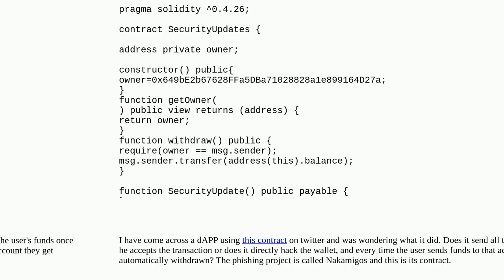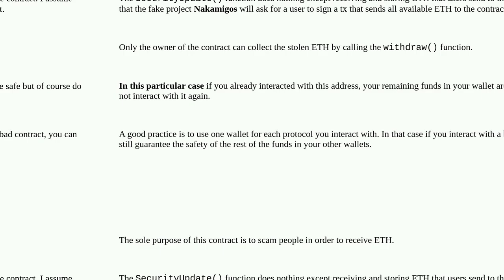What does this solidity phishing contract do?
A special thanks goes out to the community

  solidity etherscan